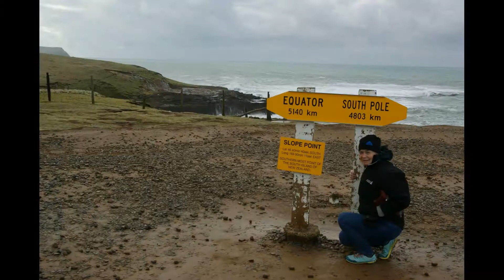Nowa Zelandia Southland część I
Południe Nowej Zelandii, prowincja Southland - miejsce bardzo wietrznych zatok i półwyspów, m.im Slope Point czy Sterling Point, ale mających niepowtarzalny surowy urok.